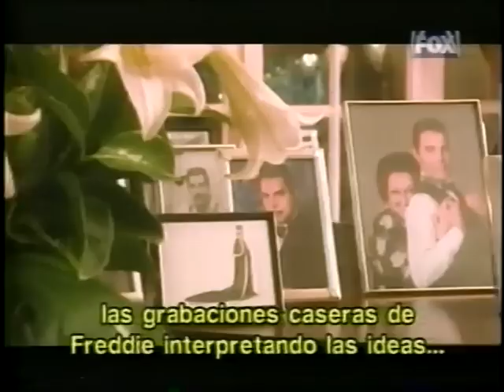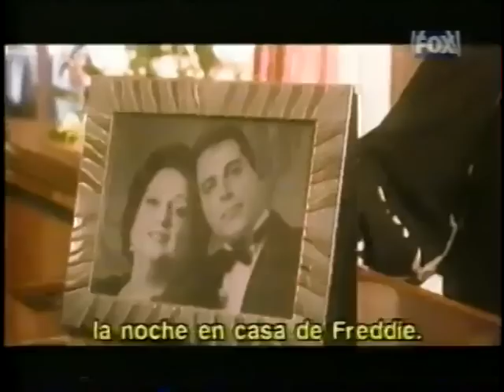FREDDIE MERCURY LA HISTORIA JAMAS CONTADA EN ESPAÑOL IMPERDIBLE PARTE 5